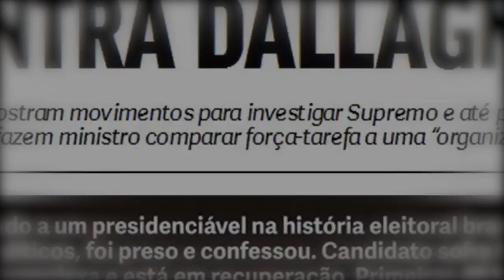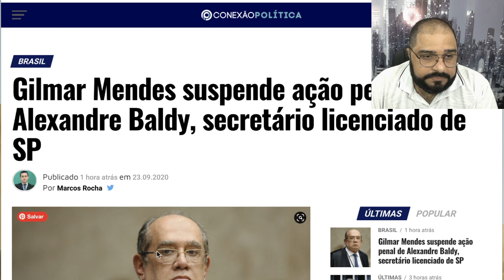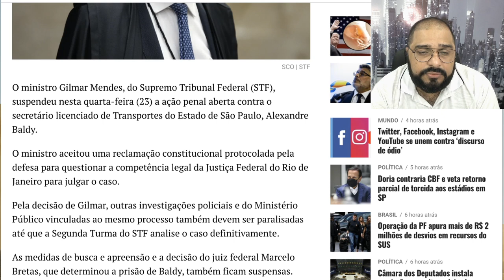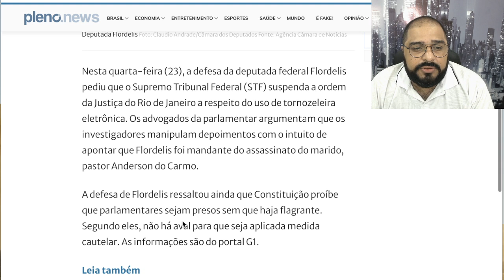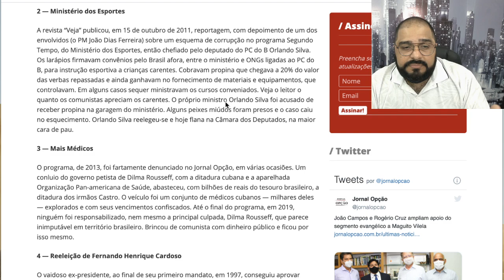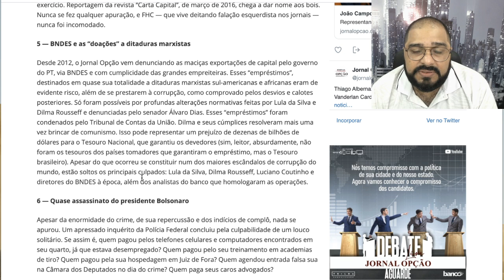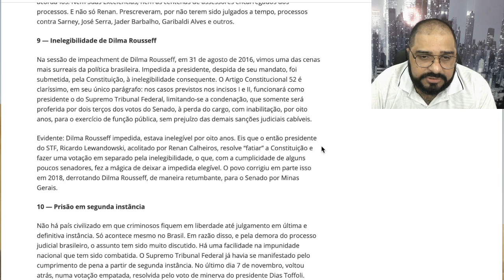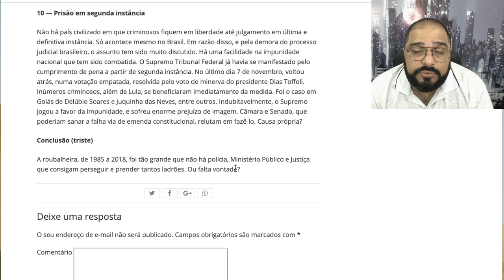O PAÍS DA IMPUNIDADE? ASSISTA E TIRE SUAS CONCLUÕES!!!!